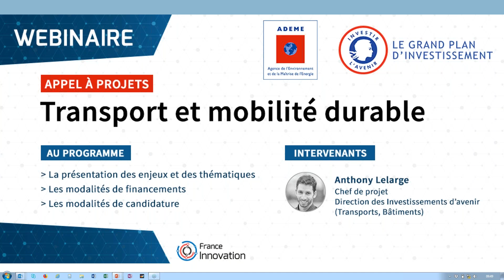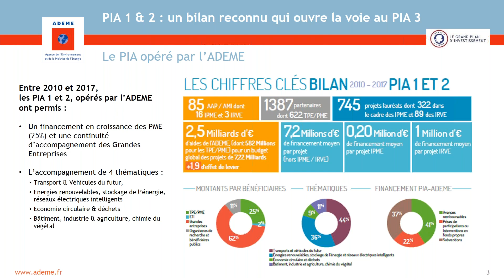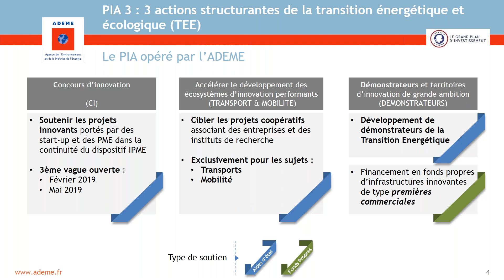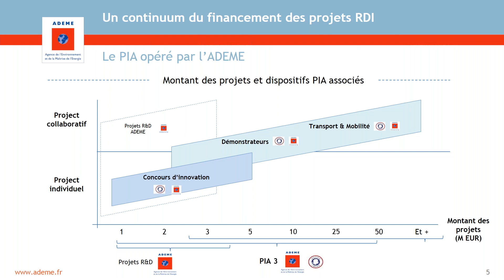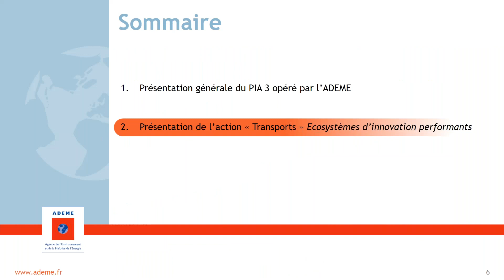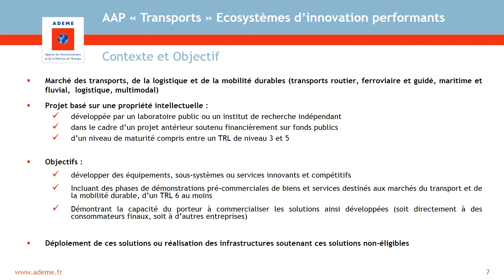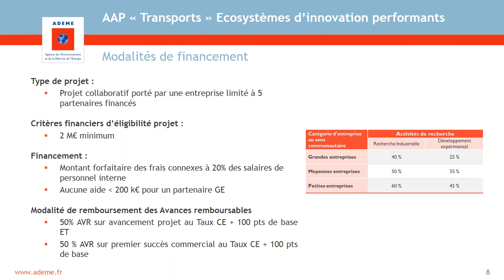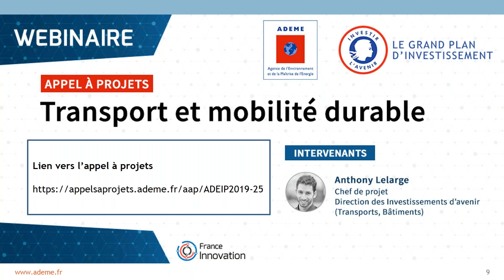Webinaire - Appel à projets PIA ADEME - Transport et mobilité durable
Toutes les informatives relatives à l'appel à projets "Transport et mobilité durable" sont disponibles
Le Programme d’investissements d’avenir (PIA) opéré par l’Agence de l’environnement et de la maîtrise de l’énergie (ADEME) vise à stimuler les innovations jusqu’à leur mise sur le marché et à augmenter le potentiel de croissance de la France.

En 2019, trois actions (Concours d'innovation - Croissance, Démonstrateurs, Transport et mobilité durable) offrent des opportunités de financement aux entreprises innovantes favorisant la transition énergétique et écologique.

Ce webinaire organisé par l'Ademe présente l'appel à projets "Transport et mobilité durable" qui a pour objectif de sélectionner des projets industriels développant des technologies, des services et/ou des solutions ambitieuses, innovantes et durables en matière de transport (passagers ou marchandises), de logistique et de mobilité.

Intervenant : Anthony Lelarge, Chef de projet, Direction des Investissements d'avenir (Transports, Bâtiments).